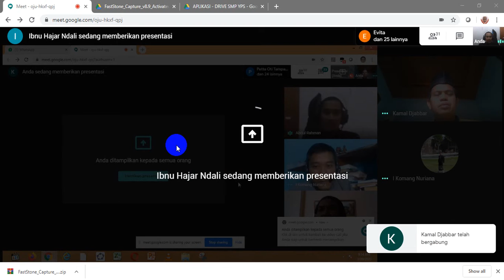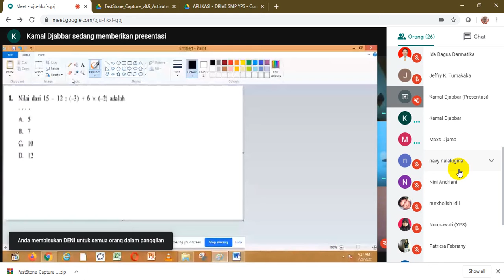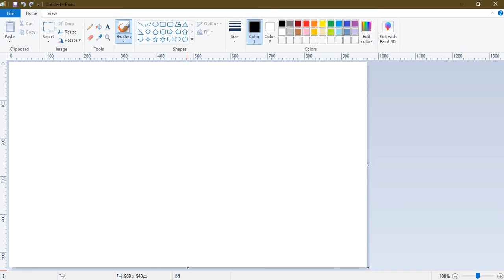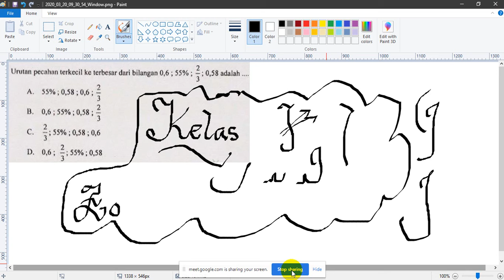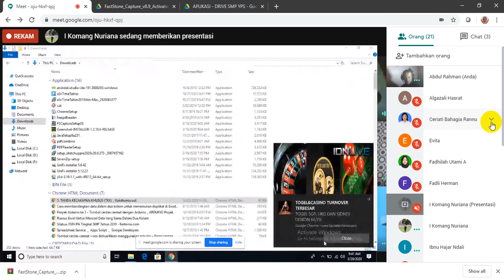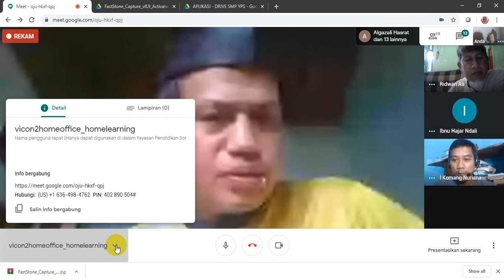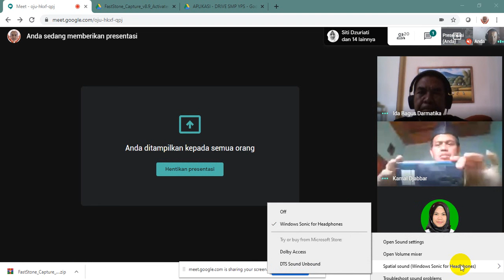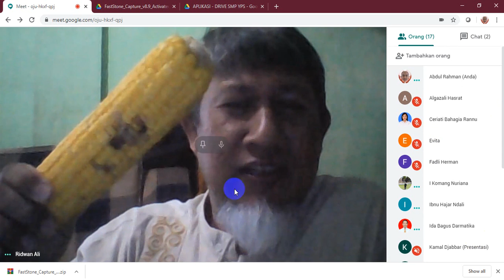VICON #2 : HOME OFFICE-HOME LEARNING (PART-2)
Belajar bersama guru-guru SMP YPS Singkole